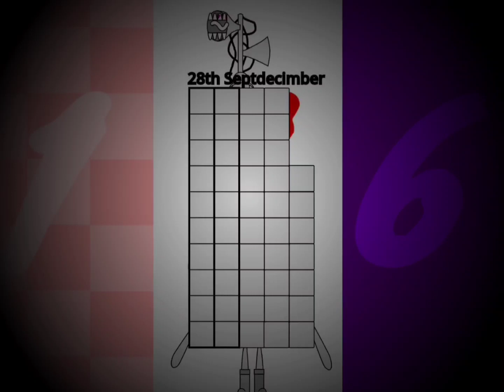Dateblocks Band 116 (Official + For @vtlc) (6,232nd Video)